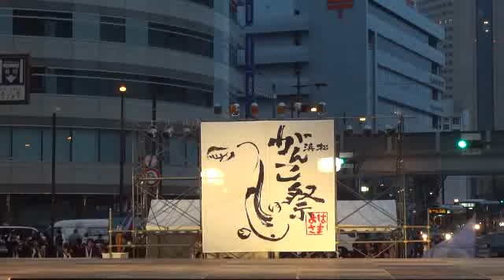浜よさ 2013 gnome （ヤマハメインステージ）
2013/3/17　静岡県　浜松がんこ祭り　「ヤマハ前ステージ」　にて
gnome　2012　「粋」披露